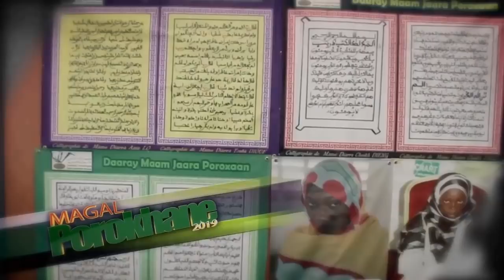Magal Porokhane 2019: Ziar Wakeur Serigne Fallou